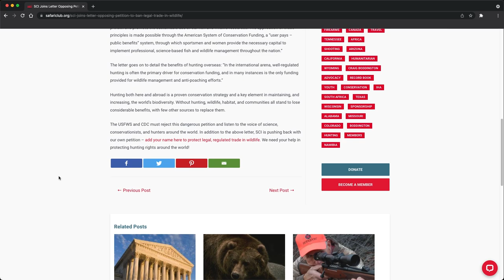Fight To Protect Legal Wildlife Trade with Safari Club International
Right now, in America, freedom is under attack. As hunters and gun owners, we are being forced to play defense for rights that are both unalienable and constitutionally protected. The narrative that is being used for government overreach is public health and safety.

Animal rights groups are using this moment in time to attack hunting, stating concerns about the transmission of animal-borne diseases crossing both state and international lines.

SCI has started its own petition that represents the interest and rights of hunters. You can help fight these anti-hunting groups by supporting SCI this fight by taking action and signing the petition today.